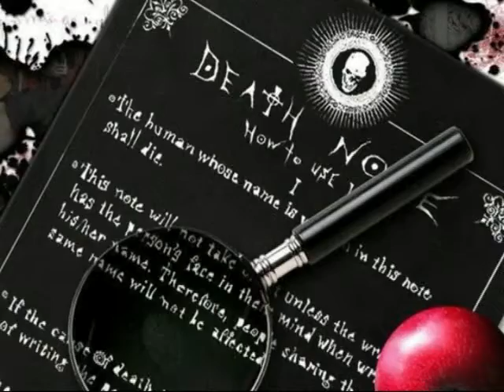I MIGLIORI 5 MANGA.( top five anime)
la classifica dei migliori 5 manga di sempre selezionati da NASO STUDIOS